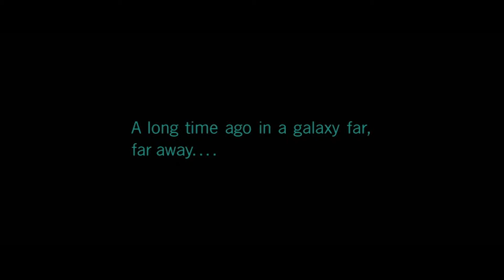Rogue One Trailer Project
Made this in premiere